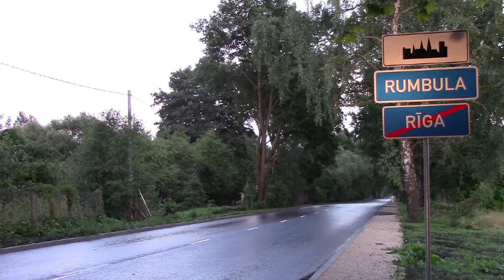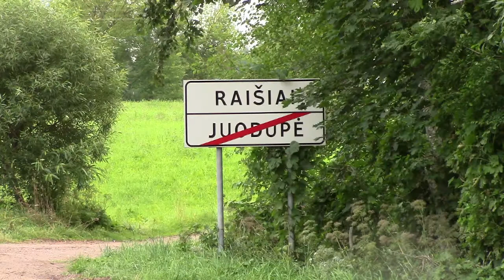Binders 08 2017